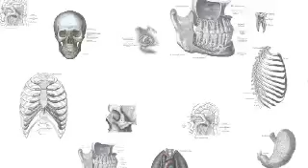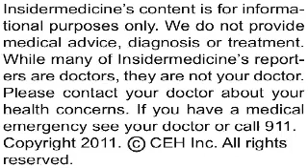Insidermedicine In 60 - October 6, 2011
From Maryland - Exposure to diethylstilbestrol in the womb raises a woman's risk of many cancers, according to a report published in the New England Journal of Medicine. Researchers studied over 6500 women, 4600 of whom were exposed to DES in the womb. Results showed  that this exposure significantly increased risk of many cancers and fertility problems, including a 40x increased risk of clear-cell adenocarcinoma, 8x increased risk of neonatal death, 2.4x increased risk of infertility and a 1.8x increased risk of breast cancer.

From Japan - Neural stem cells may help fight diabetes, according to research published in EMBO Molecular Medicine. Results of an animal study on diabetic rats found that neural stem cell transplantation worked as a regenerative medication, increasing insulin production and reducing blood glucose levels.

And finally, from Japan - Research published in the Journal of Parkinson's disease examines how ability to ride a bike can be used in the diagnosis of Parkinson's disease. Researchers found that 88.9% of Japanese patients with atypical Parkinsonism stopped riding a bike following the development of their illness, while only 9.8% of patients suffering from Parkinson's disease stopped bicycling.